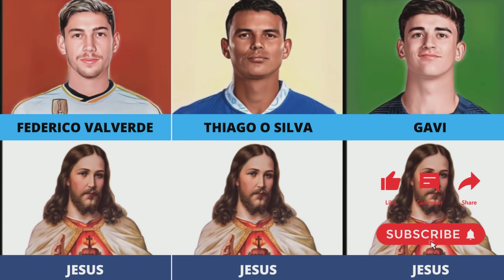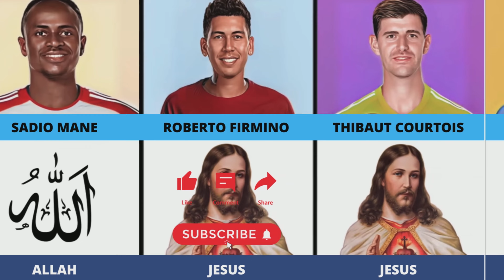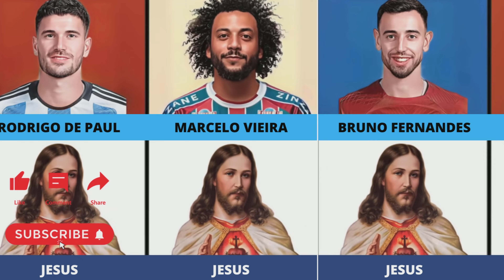GOD Of Famous Football Players Comparison